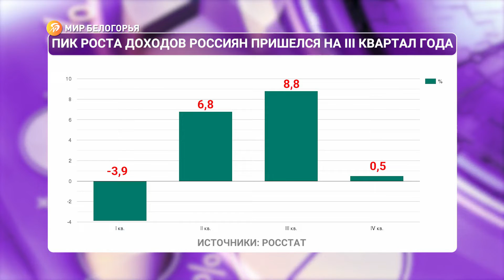Доходы россиян выросли на 3,1 %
Доходы россиян по итогам прошлого года вернулись к доковидному уровню. И даже его немного превысили. Речь о реальных располагаемых доходах – это те, что считаются с учётом инфляции.

По данным Росстата, за год они выросли в стране на 3,1 %. В значительной степени повлияли социальные выплаты от государства. Подробности — в видео.